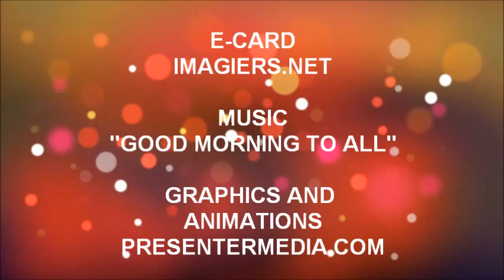¡FELIZ CUMPLEAÑOS SAFIA!